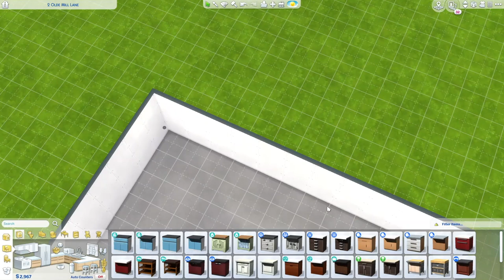The Sims 4 - Building our new home in Henford-on-Bagley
7 Views - Mar 16, 2024

In the sims 4 Game of life Let's play we moved to Henford-on-Bagley! So we need a house!